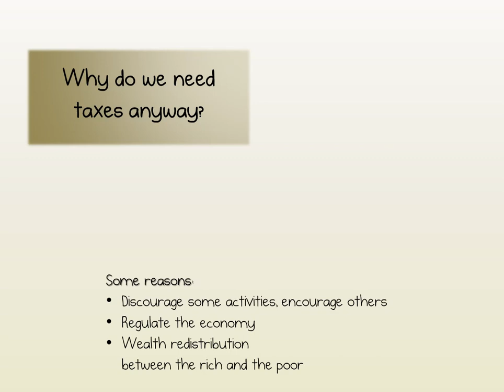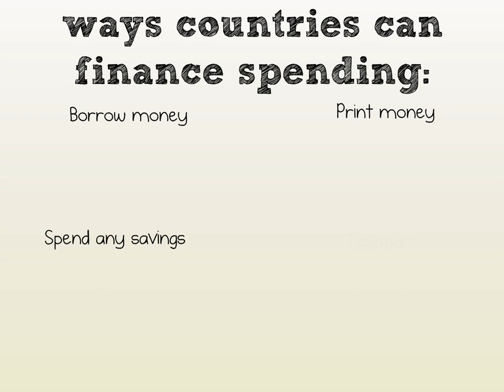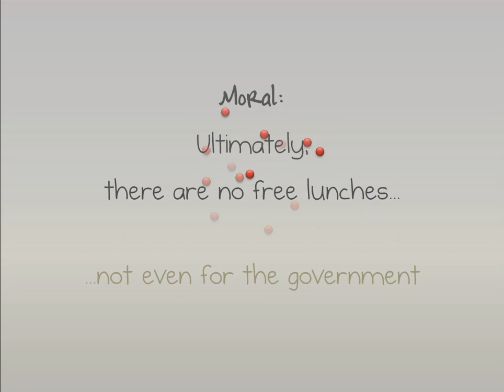Taxation and sustainability - how these ideas are linked.